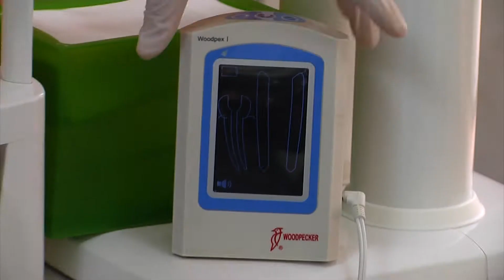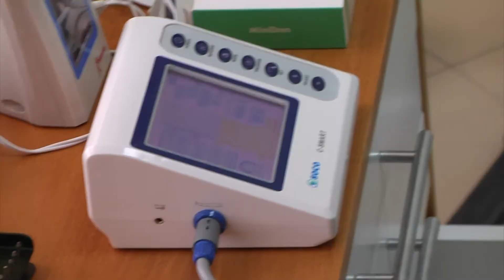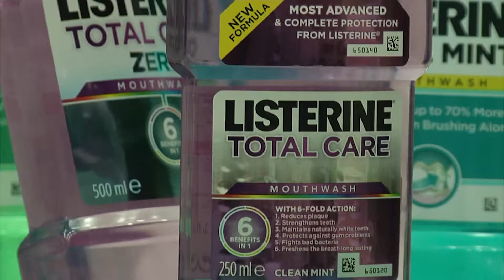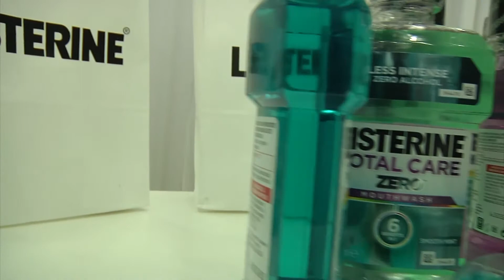Teknikat më të avancuara në fushën e Endodoncionit - Dr. Lulzim Kallaba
Ndiqni teknikat më të avancuara në fushën e Endodoncionit dhe trajtimi i dhëmbit me anë të laserit.

Pjesë e projektit "Iniciativa mediatike e promovimit të Shëndetit Oral" të organizatës Dentistry-My Voice
#2 Qershor 2o17